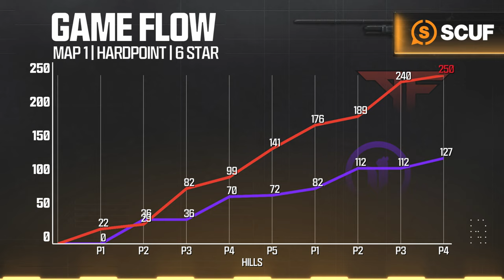vs @TorontoUltra | Major III Qualifiers Monster Matchup | Week 2 Day 3